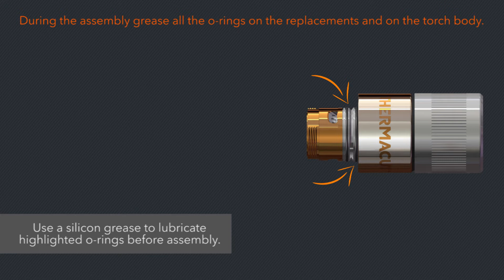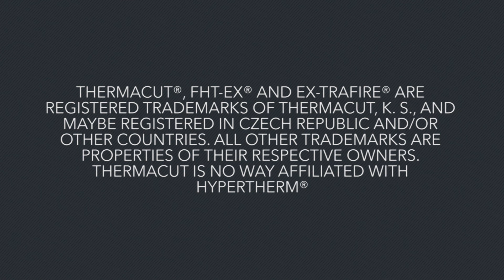Assembly of the replacements for Hypertherm® HPR260XD® plasma torch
In this video we would like to show you how to mount Thermacut replacements suitable for Hypertherm® HPR260XD® plasma torch.
Thermacut® 2017